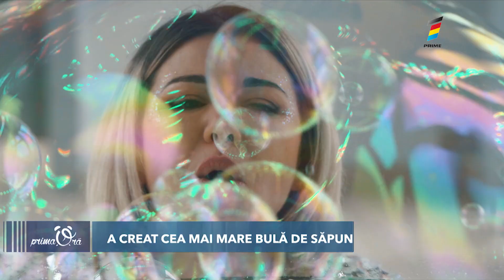OLGA BUIANOVSCAIA, EXPERTĂ ÎN BULE DE SĂPUN. A STABILIT UN RECORD GUINNESS PENTRU CEL MAI MARE BALON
Artista de circ, Olga Buianovscaia,   a ajuns în Guinness World Records pentru crearea celei mai mari cupole din bule de săpun. Balonul  creat de ea a fost aproape de două ori mai mare decât recordul precedent, atins în 2018 de un chinez.
Mai multe detalii curioase aflaţi în reportajul ce urmează.

Olga Buianovscaia este absolventă a Facultății de Filologie, însă ocupația ei de astăzi nu are nicio legătură cu domeniul în care a profesat anterior.
De câțiva ani,  face showuri cu bule de săpun la diferite evenimente. A înţeles că vrea să cunoască mai multe despre această artă, după ce a organizat ziua de naştere a fiului ei.
Inițial,  nu avea o reţetă exactă ca să pregătească soluţia pentru bulele de săpun,  dar privind mai multe tutoriale pe internet,   a creat într-un final, propria formulă a lichidului cu care face azi o adevărată  magie.
Mai mult de atât, pe 2 decembrie 2022, Olga a obținut recordul Guinness pentru cea mai mare cupolă cu balon de săpun.
Spune că pentru a atinge această performanță, a muncit intens timp de un an.
Artista ne-a dezvăluit și nouă câteva trucuri cum să facem astfel de sfere gigantice.
Olga a precizat că pentru acest record a confecţionat cea mai mare farfurie și rachetă din lume, iar balonul de săpun a atins dimensiunile de 1,23 metri cubi.